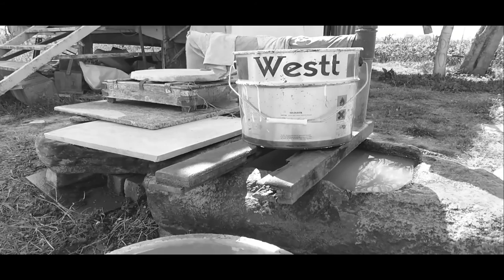Yasaklarda Doğa Sessizliğe Bürünmüş.. Djı pocket 2 (jım jıp)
Yasaklarda doğanın sesini dinleyin..